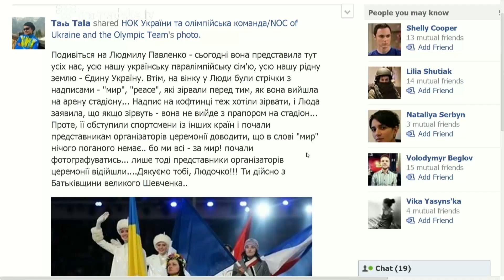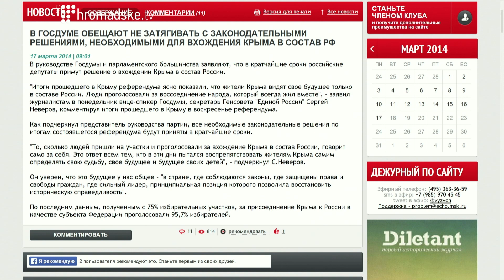Матвєй Вайсберг: В повномасштабну війну я не вірю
Художник Матвєй Вайсберг в студії Громадського 17.03.14